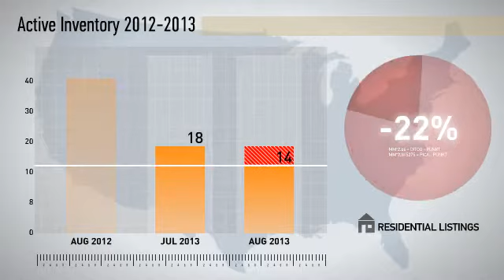91906,CA, Real Estate Market Update from Willis Allen,August,2013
Willis Allen Video Update recapping market activity within 91906, CA, during the month of August, 2013